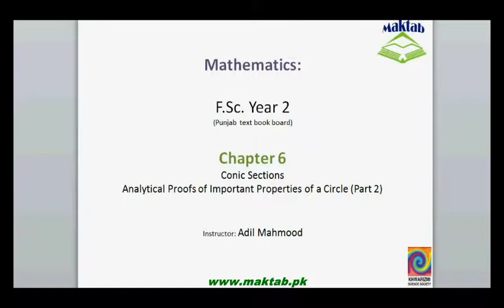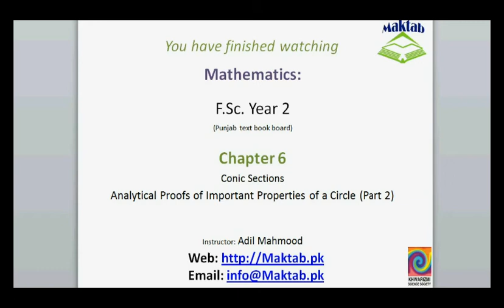FSc Math Book2, CH 6, LEC 21; Analytical Proofs of Important Properties of a Circle Part 2